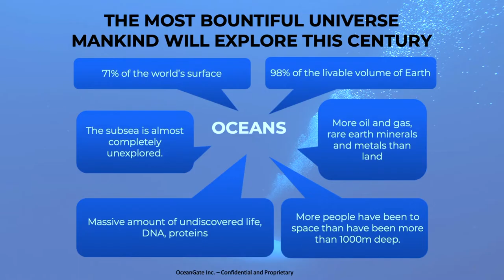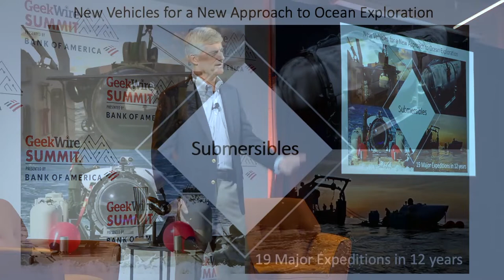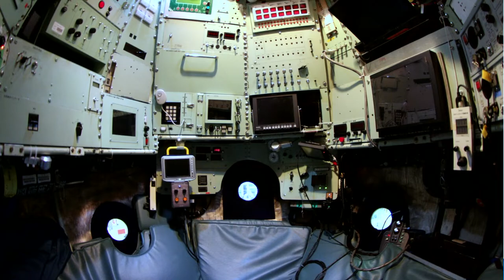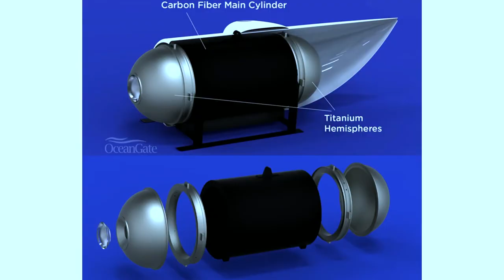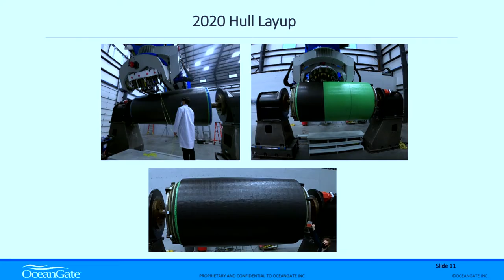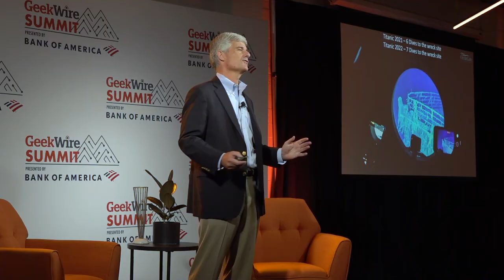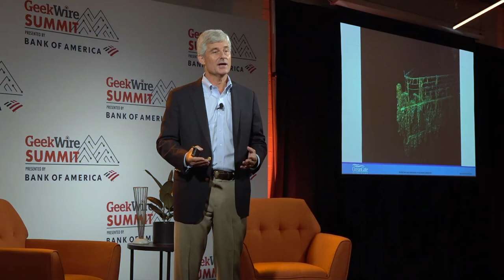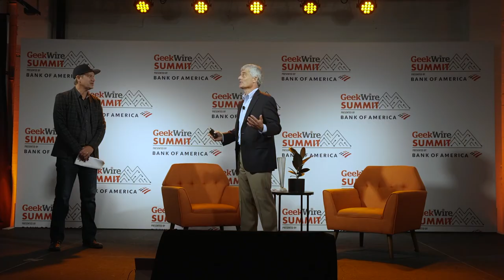GW Summit Power Talk: Journey to the Titanic with Stockton Rush, Chief Submersible Pilot, OceanGate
Live from the 2022 GeekWire Summit Stockton Rush will take you on an accelerated journey through the twists and turns of constructing the world’s first carbon fiber human-occupied submersible, building a successful deep sea exploration company that leverages citizen scientist support, and diving repeatedly to the Titanic. Learn how OceanGate Expeditions is putting this submersible technology to work by offering citizen explorers and scientists the opportunity to directly observe the biodiverse ecosystem that has developed on the RMS Titanic to help us all better understand the life forms that thrive at up to 4,000 meters deep in the ocean’s Midnight Zone.